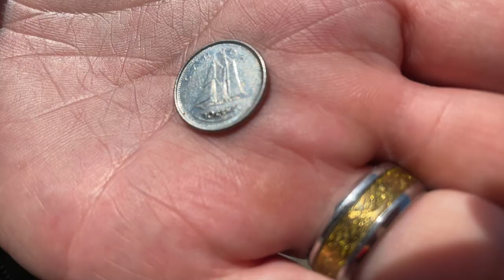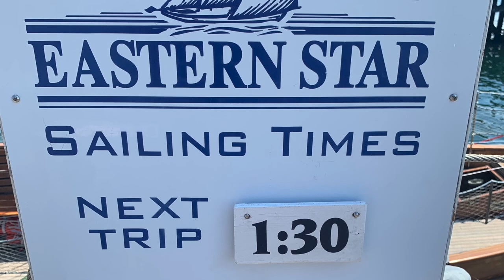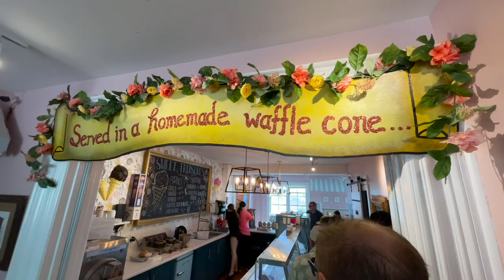BLUENOSE II / COME SAIL WITH US ON THE HISTORIC BLUENOSE II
Nelson and I take you back to summer of 2022 where we were FINALLY able to sail on the historic Bluenose II.  Just days before we left Nova Scotia, we were able to sail aboard Bluenose II.  Both of us has been wanting to do this tour since moving to Nova Scotia summer of 2019.  This was the most perfect day and we still talk about it.   So...come and hitch a ride with us!

hitch_hicking_with_the_harveys
(Nelson) advenenture_submariner
(Kim) kanadakim1978